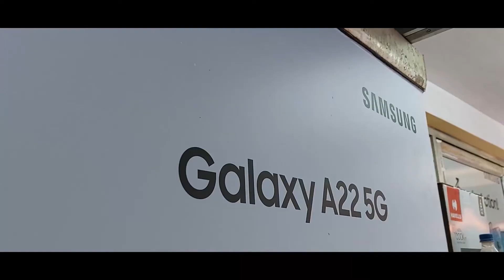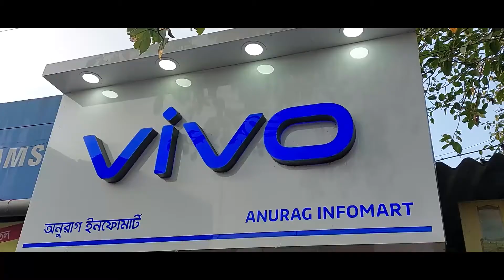সাগৌরবে উদ্বোধন হয় কালনা শহরে বইমেলা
সাগৌরবে উদ্বোধন হয় কালনা শহরে বইমেলা | তাসের ঘরের মতো খান খান ভাবে ভেঙে যাবে বিজেপি দলটি  : কুনাল ঘোষ